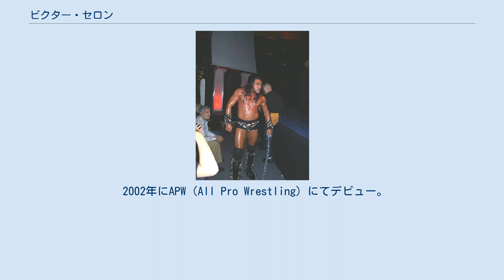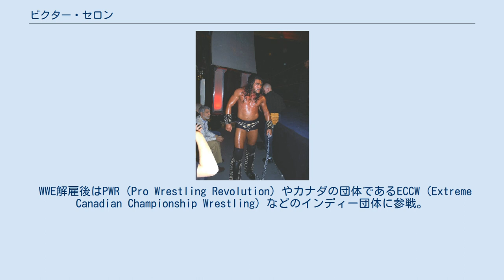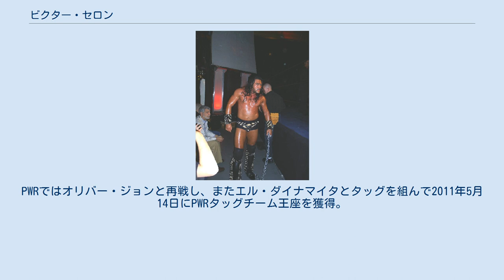ビクター・セロン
ビクター・セロン（Victor Ceron、1978年8月27日 - ）は、ブラジルのプロレスラー。
リオデジャネイロ出身。
カフー（Kafu）のリングネームで活動し、WWE傘下のFCWに所属していた時期がある。
 2002年にAPW（All Pro Wrestling）にてデビュー。
APWに所属している間、APWユニバーサルヘビー級王座を二度獲得。
同団体に所属するオリバー・ジョンとはライバルとして長期間抗争し、シングルでの対決は大会を盛り上げるカードとして重宝された。
他団体にも積極的に参戦し、アメリカだけではなく中南米の団体まで足を運び、プエルトリコではサビオ・ベガと試合を行っている。
2007年にはジョバーとしてだが、WWEのRAWの前座試合を放送するHeatにてジョンとタッグを組んでザ・ハイランダーズと試合をし、ECWではビクター・カルビオ（Victor Calvio）のリングネームでジミー・クルスと組み、ビッグ・ダディVとのハンディキャップマッチを行った。
 2008年1月よりWWEとディベロップメント契約を交わし、傘下団体のFCWにてトレーニングを開始。
2月よりデビューし、シェイマス・オショネシーとタッグを組んで活動。
FCWフロリダタッグチーム王座を巡って長期間他チームと抗争するが獲得するに至らなかった。
シェイマスとのタッグを解消した後はシングルで活動し、WWEマガジンでは未来のスーパースター候補として紹介されるなど評価は高かったものの、これといった結果を残すことができず、2009年6月6日にリリースを発表された。
 WWE解雇後はPWR（Pro Wrestling Revolution）やカナダの団体であるECCW（Extreme Canadian Championship Wrestling）などのインディー団体に参戦。
PWRではオリバー・ジョンと再戦し、またエル・ダイナマイタとタッグを組んで2011年5月14日にPWRタッグチーム王座を獲得。
 APW PWR